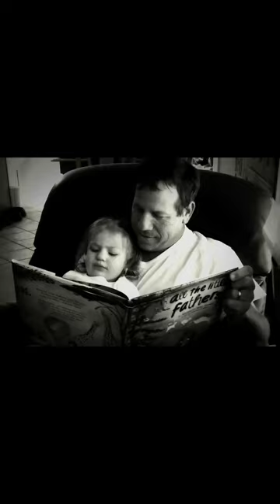May 5, 2024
Ten years …